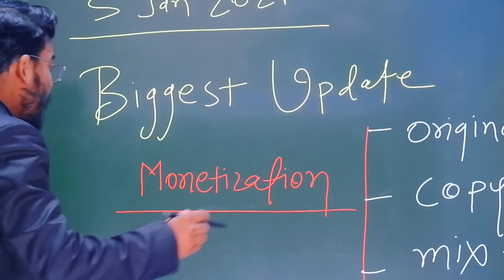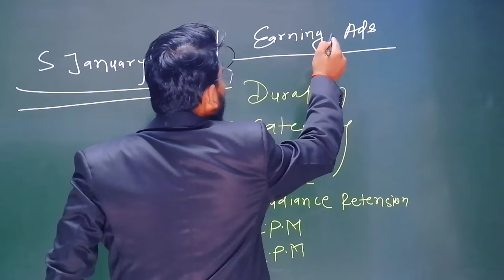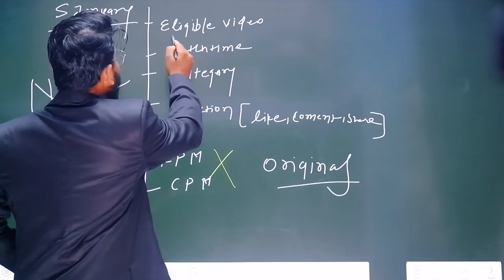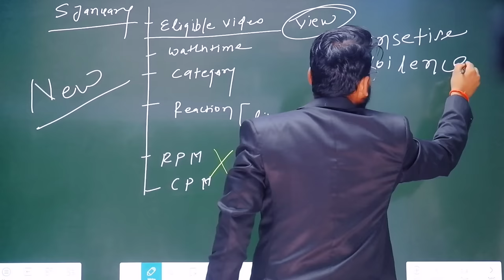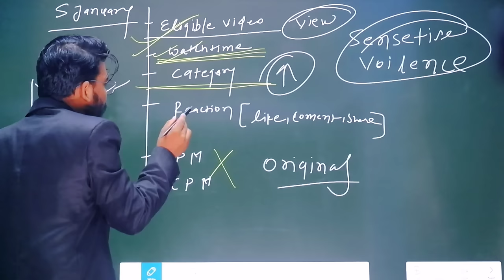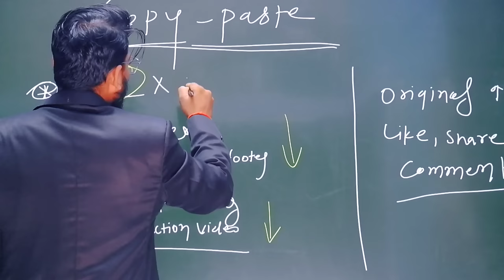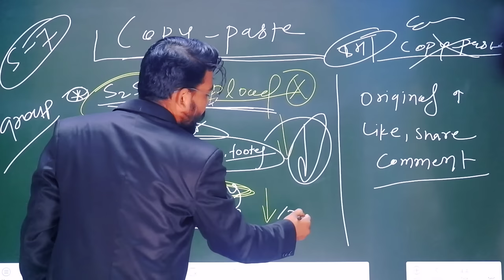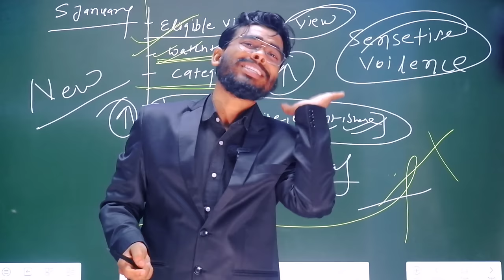बड़ा बदलाव 😱 Facebook In Stream Ads Update | facebook monetization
So Guy's In This Video Facebook biggest monetization update for 5 January 2024 for instream ads monetization big change copy paste creator.

Your Queries ;
facebook monetization 2023
facebook monetization
facebook monetization 2023 kaise kare
facebook in stream ads se paise kaise kamaye
facebook in stream ads not showing
facebook in stream ads monetization rejected
facebook in stream ads kya hai
facebook in stream ads se kitna paisa milta hai
facebook in stream ads not open
facebook in stream ads monetization not showing
facebook in stream ads problem